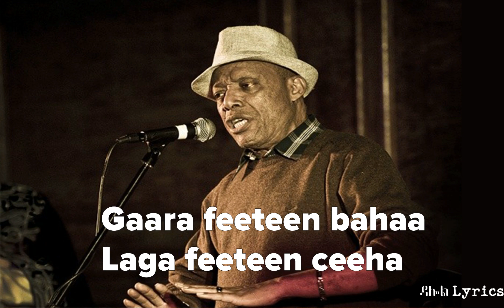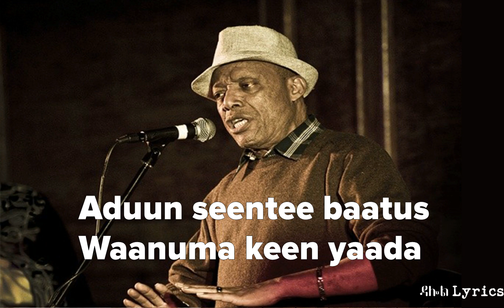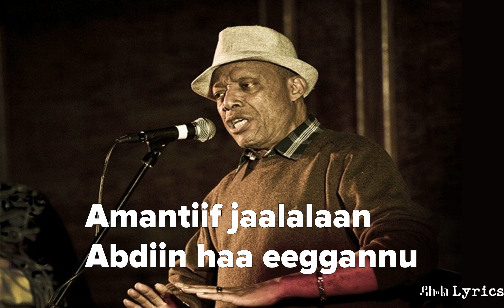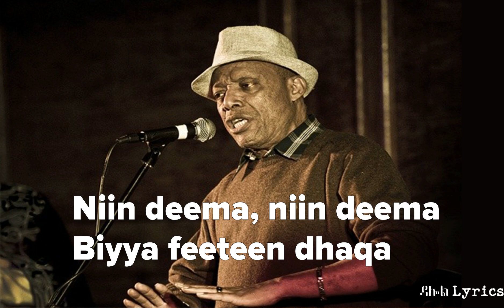Ali Birra - Nin Deema / Oromo Music on DallolLyrics HD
ሙዚቃዉ ከወደዱት …
እስኪ ሻይ ወይም ቡና ይጋብዙኝ
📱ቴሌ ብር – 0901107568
ወይም
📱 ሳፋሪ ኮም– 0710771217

ከምስጋና ጋር!!!
Dallol Lyrics HD